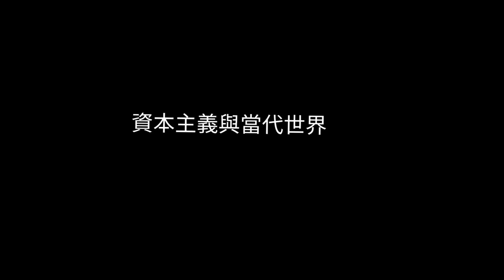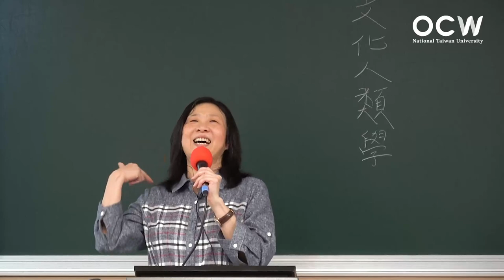文化人類學 06. 經濟人類學（二）：生產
00:00:00 Opening
00:00:15 馬克思與生產模式
00:27:33 資本主義與當代世界
00:43:37 部落社會的生產單位和生產關係
00:55:39 民族誌案例－東埔社布農人
01:23:39 鄉民 (peasant) 社會